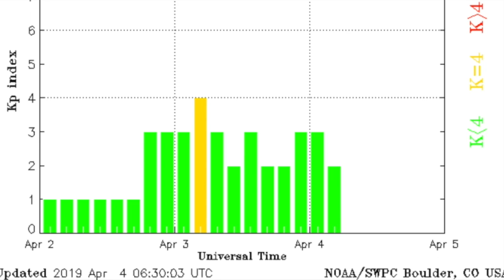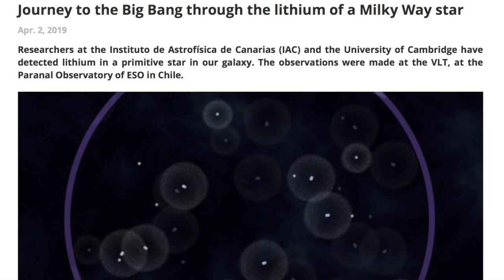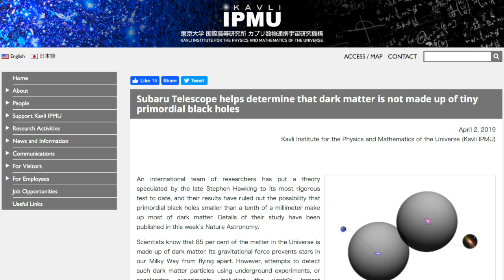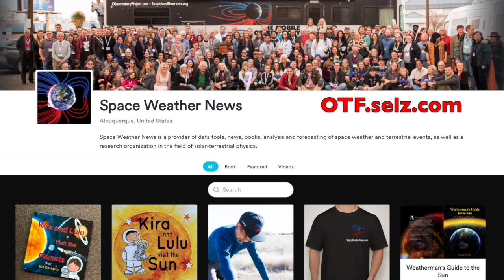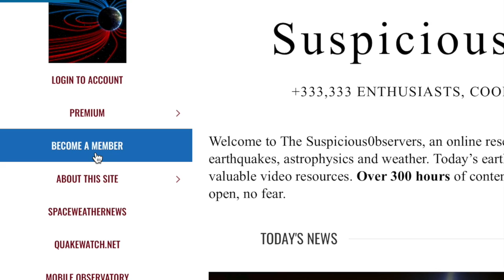Cali Quake Warning, "It Might Just Be the Sun" | S0 News Apr.4.2019